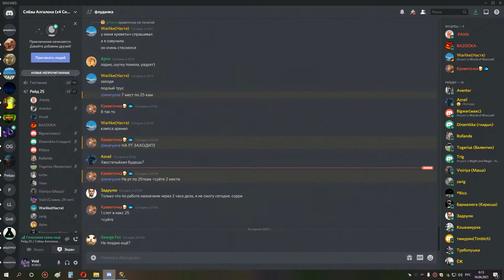2я часть ос+накс+са 25 рдру сова 15 04 21